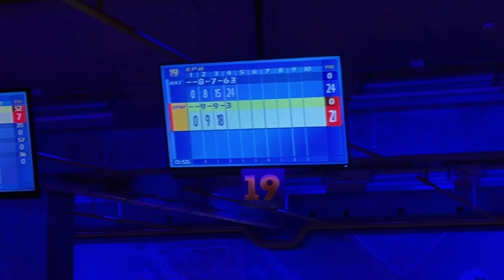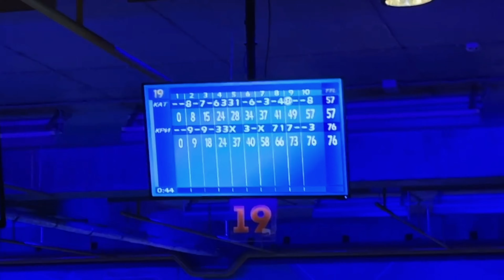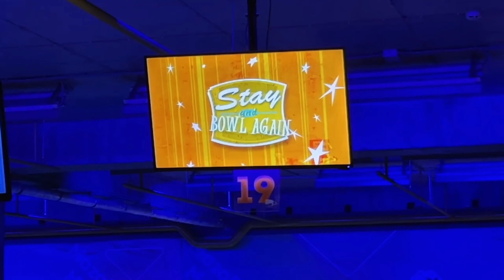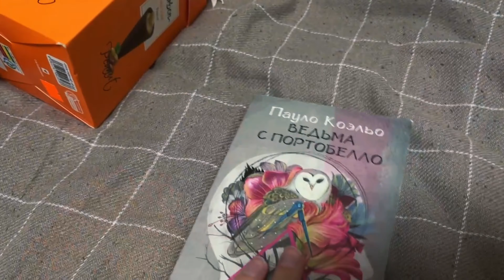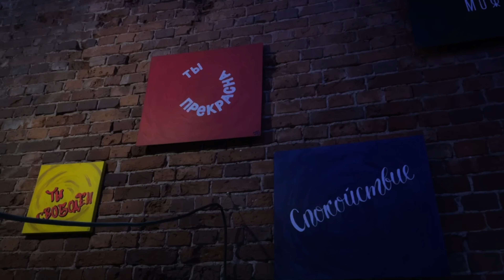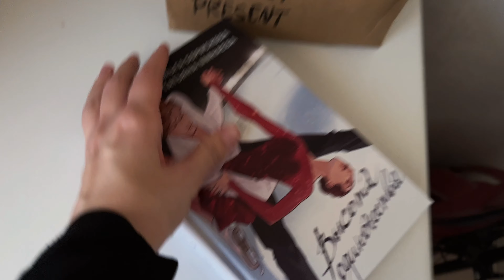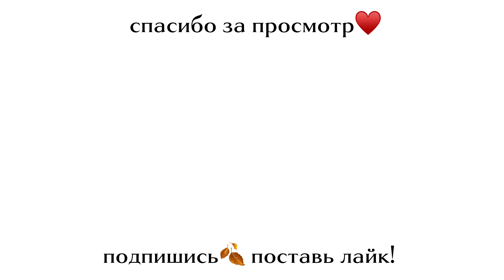vlog: мой день рождения/маза-парк/планетарий/Katya Peach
привет! меня зовут Катя! это мой новый влог про день рождения!

музыка в видео:
0:05 - 0:35 - happy birthday (bulan sutena cover) loft remix
1:05 - 1:24 - Tranquil (feat. Sign of a Prophnet) - karuna
2:58 - 3:10 - mr.kitty - after dark
3:41 - 4:28 - night coast - Domitori Taranofu
4:32 - 4:50 - night coast - Domitori Taranofu
4:50 - 5:03 - feel so good - 3rd Prototype
5:33 - 5:47 - feel so good - 3rd Prototype
5:56 -  6:02 - feel so good - 3rd Prototype
6:16 - 6:45 - i feel crazy - Aeden & Joelle
7:07 - 7:18 - i feel crazy - Aeden & Joelle
7:21 - 7:30 - i feel crazy - Aeden & Joelle
7:30 - 7:46 - alone - Asketa, Natan Chaim & Kyle Reynolds
7:47 - 8:08 - rosyln - bon iver st. vincent
8:09 - 8:14 - Tranquil (feat. Sign of a Prophnet) - karuna
8:19 - 8:41 - Tranquil (feat. Sign of a Prophnet) - karuna
8:51 - 9:08 - i feel crazy - Aeden & Joelle
9:11 - 9:22 - i feel crazy - Aeden & Joelle
9:28 - 9:46 - i feel crazy - Aeden & Joelle
10:28 - 10:34 - feel so good - 3rd Prototype
10:52 - 10:55 - feel so good - 3rd Prototype
11:26 - 11:32 - mr.kitty - after dark